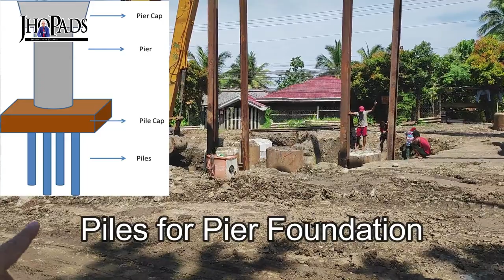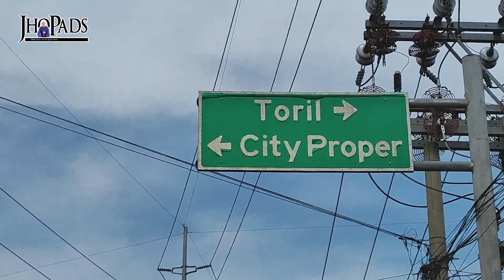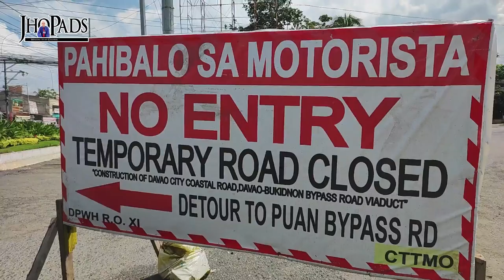A Billion Peso Davao-Ulas Viaduct Project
𝗣𝟯.𝟯 𝗕𝗶𝗹𝗹𝗶𝗼𝗻, 𝗨𝗹𝗮𝘀 𝗩𝗶𝗮𝗱𝘂𝗰𝘁 (𝗳𝗹𝘆𝗼𝘃𝗲𝗿) 𝗼𝗿 𝗦𝗸𝘆𝘄𝗮𝘆 𝗶𝗻 𝗗𝗮𝘃𝗮𝗼 𝗖𝗶𝘁𝘆!

The project requires the construction of a four-lane concrete bridge, the widening of existing roads, and the construction of detour roads for the continuous flow of traffic.